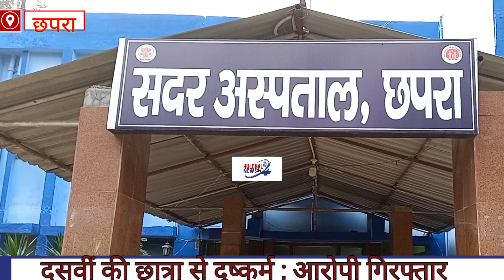दसवीं की छात्रा से दुष्कर्म ; आरोपी गिरफ्तार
शर्मनाक : दसवीं की छात्रा के साथ दुष्कर्म ; आरोपी को पुलिस ने किया गिरफ्तार